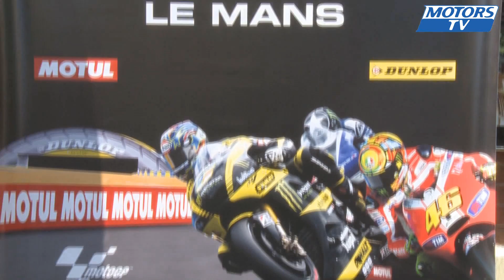MotoGP | GP de France 2012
Présentation du GP de France MotoGp qui aura lieu les 18,19 et 20 mai. Claude Michy, promoteur de l'évènement, ne manque pas de souligner tout ce qui est fait pour le spectateurs. Présents également, Jacques Bolle, Président de la FFM (Fédération Française de Motocyclisme), fier de permettre, avec Claude Michy, la présence de six pilotes français pour cette grande fête de la moto.